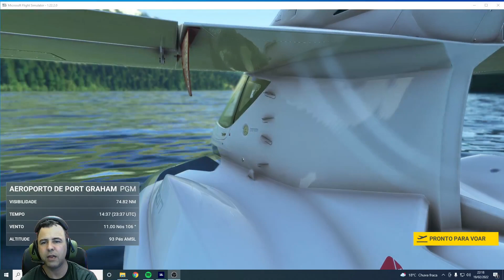MICROSOFT FLIGHT SIMULATOR PARA INICIANTES (TESTE DE VOO RASANTE)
SPECS HARDWARE:
AMD Ryzen 7 3700X
VGA Radeon RX570
Memória16 GB RAM DDR4 3200MHz
SSD M2 1TB XPG

SSD Kingston 512mb
Internet Fibra (VIRTUAL TELECOM) 200Mbps/100Mbps
Manche Logitech Extreme 3D Pro
Manche Saitek X52